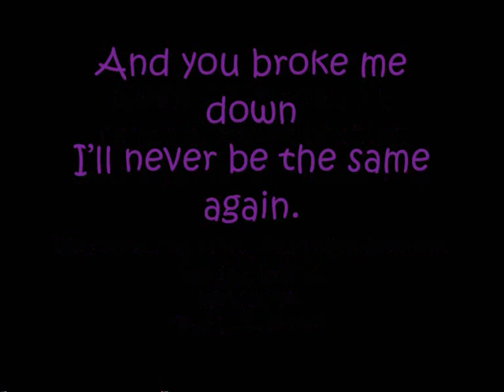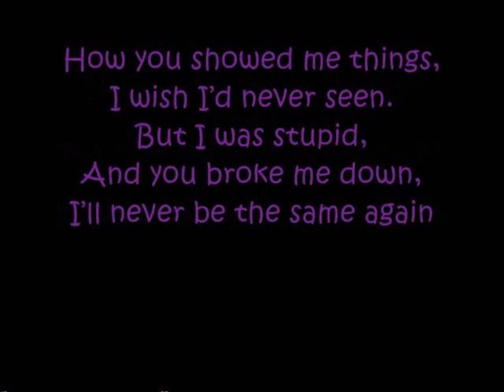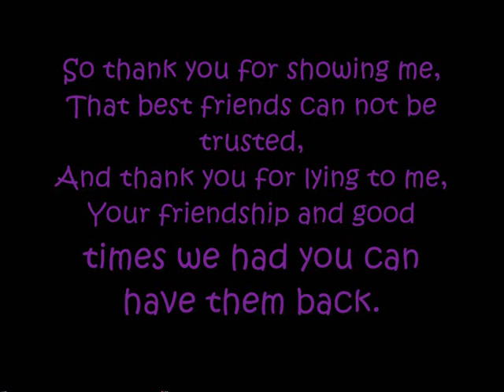Thank You - Simple Plan lyrics